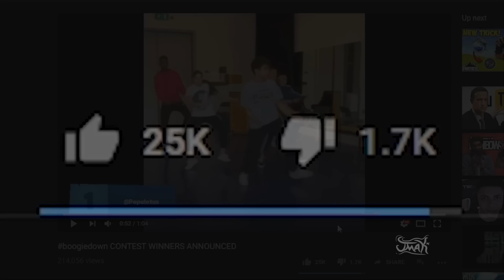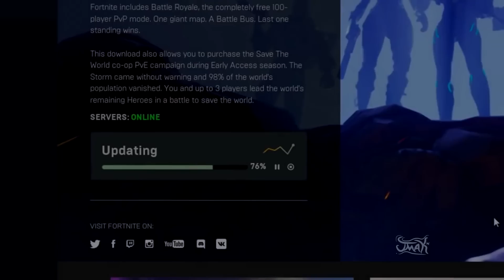Orange Shirt Kid has Beaten all ODDS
Orange shirt kid meme

Song used (It's hard to say goodbye (Techno Remix)

Head propaganda artists for the the Democratic Peoples Republic of Korea